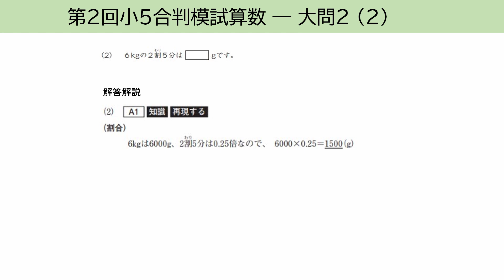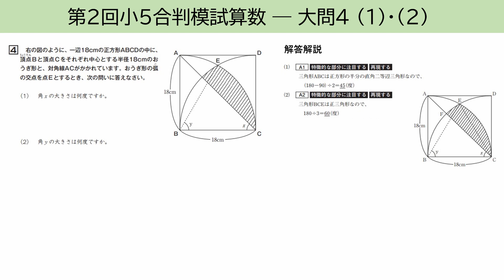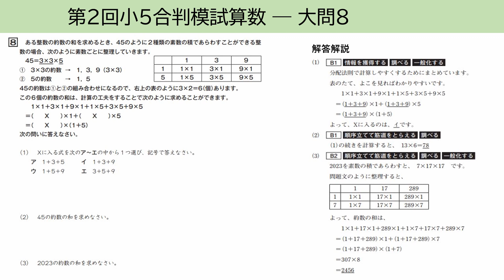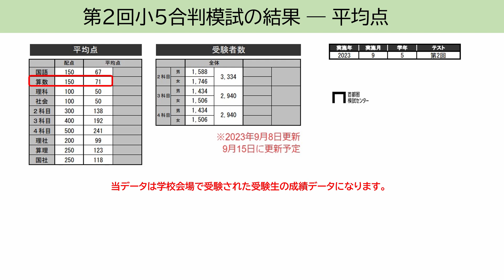2023年第2回小5合判模試算数～成績結果からみる偏差値5上げる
2023年9月3日(日)に実施した第2回小5合判模試算数の成績結果からポイントとなる問題を取り上げています。